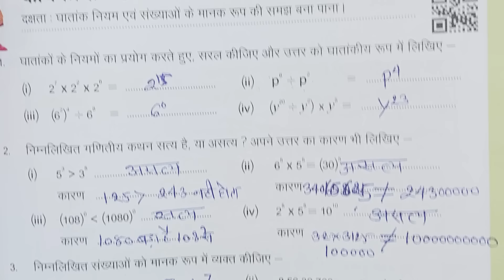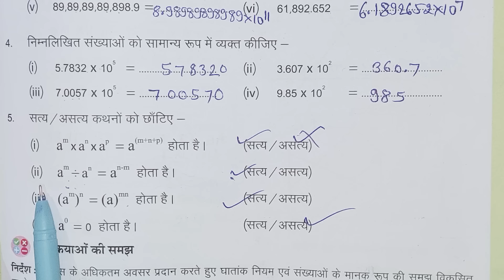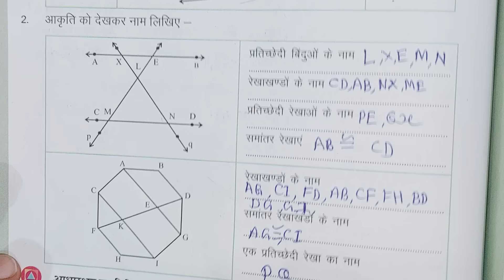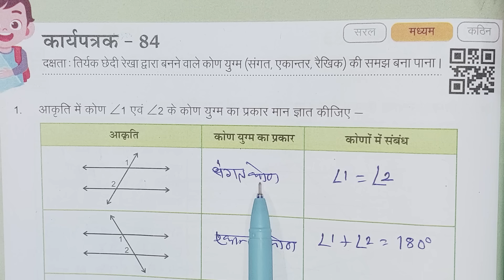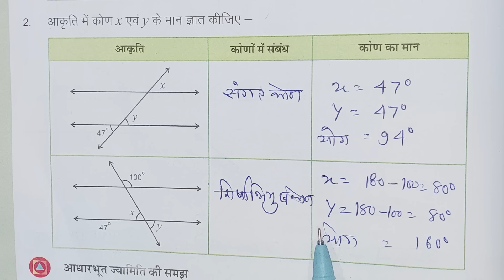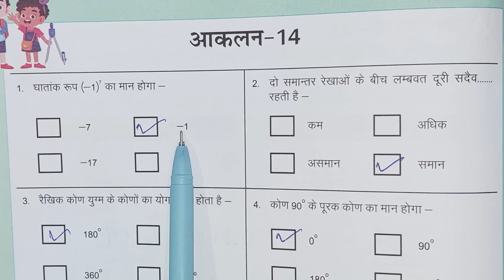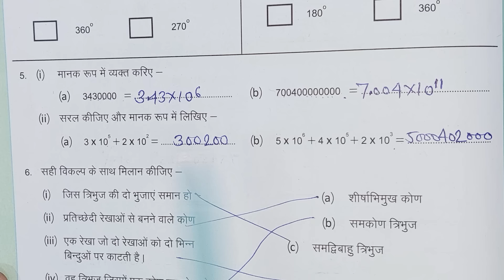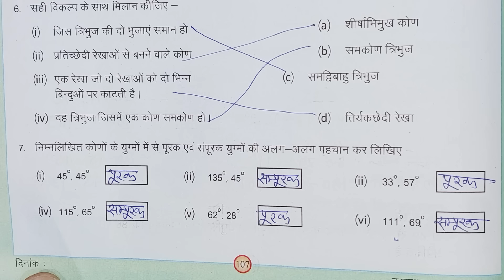कक्षा 8 गणित कार्यपुस्तिका प्रखर कार्यपत्रक 81, 82, 83, 84,85 आकलन 14 class 8 ganit prakhar workbook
कक्षा 8 गणित कार्यपत्रक 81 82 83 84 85 आकलन 14 कार्यपुस्तिका 14 , class 8 ganit karypustika 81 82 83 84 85 aakalan 14

कक्षा 8 गणित कार्यपत्रक 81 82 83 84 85 आकलन 14 , class 8 ganit karypustika 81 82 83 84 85 aakalan 14